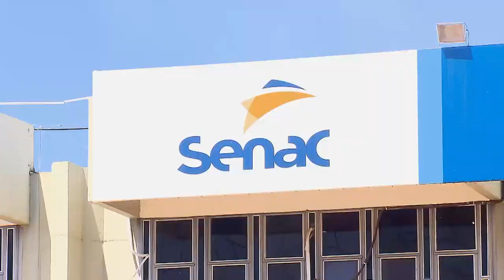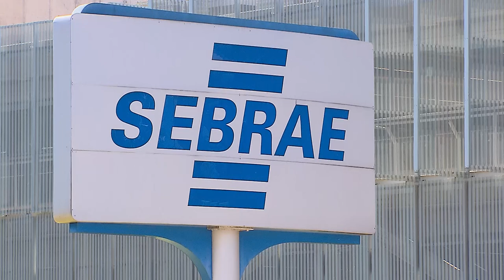Seção de direito público é competente para julgar processo do "Sistema S" (16.10.2019)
​A Corte Especial do Superior Tribunal de Justiça fixou a competência da Primeira Seção, especializada em direito público, para julgar recursos sobre processos seletivos destinados ao preenchimento de vagas no Sistema S – a exemplo do Sebrae do Rio de Janeiro, entidade que promovia o certame no caso discutido pelos ministros.